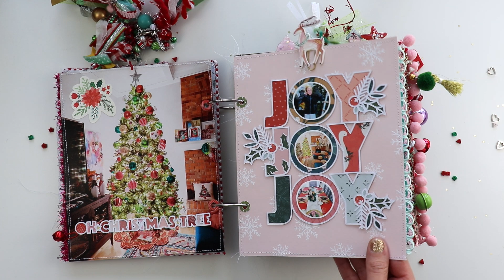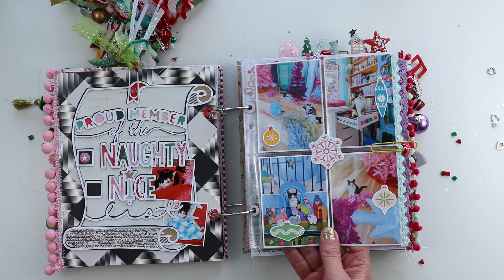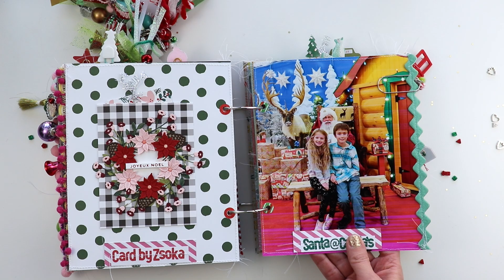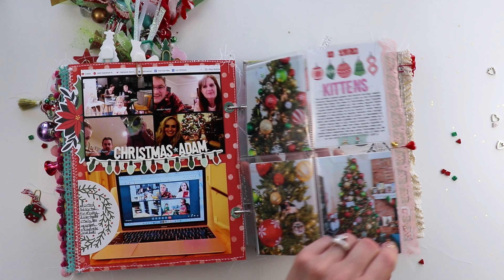December Daily 2021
Join me as I flip through my December Daily 2021 featuring my 25 Christmas Cut Files for the year
- Blog post with lots of information, photos, and links to supplies I used throughout the album
- My cut files